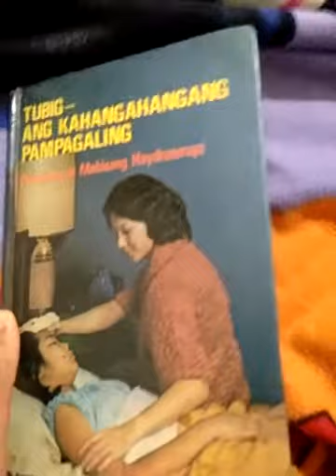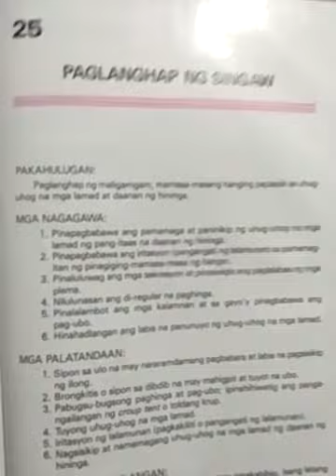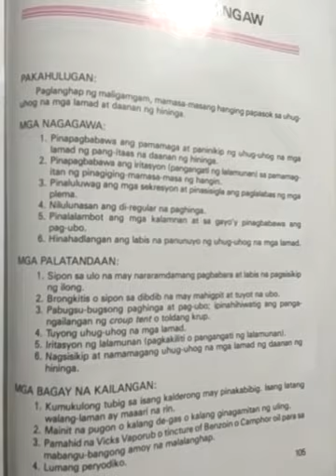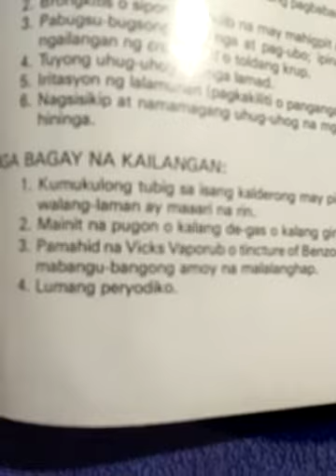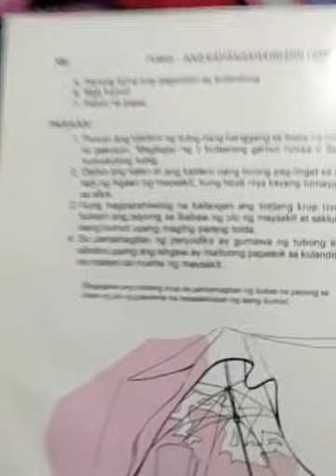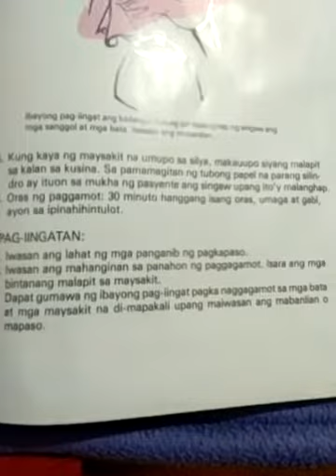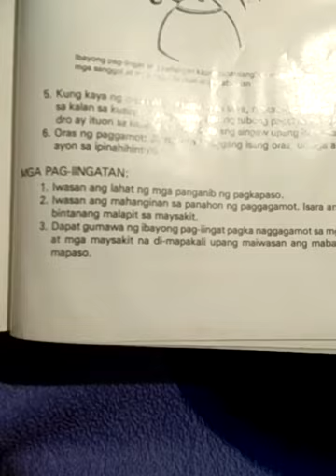Nawalan ng PangAmoyRemedy tips-paglanghap ng singaw